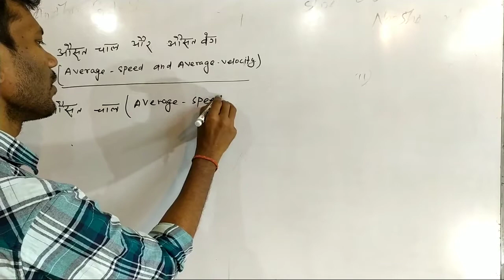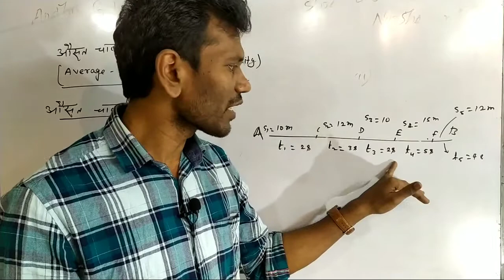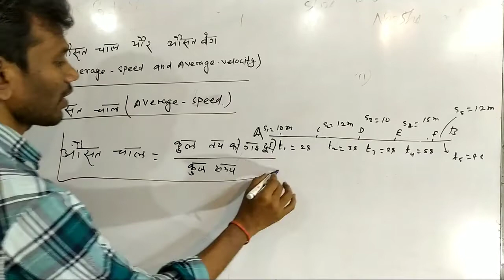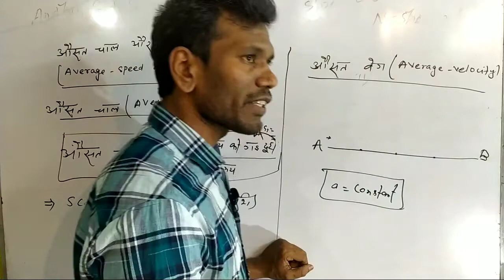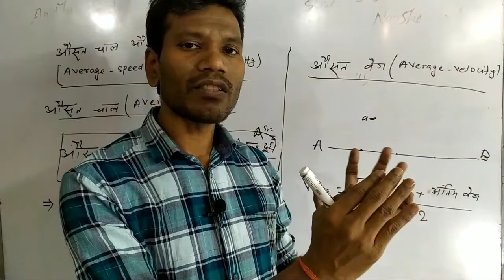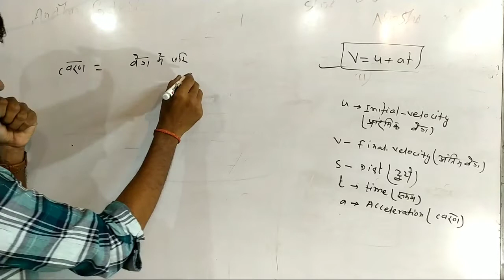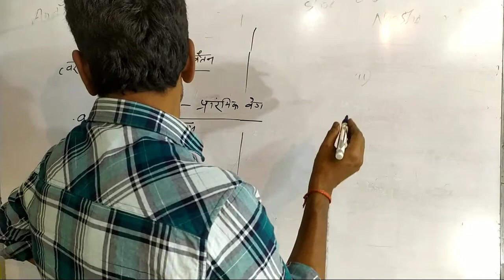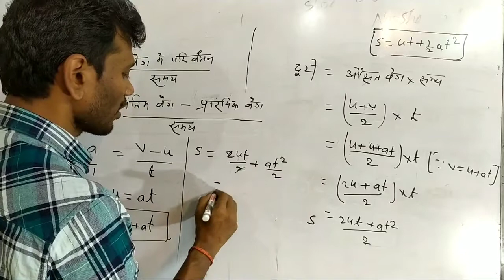General Competition| General Science(Physics)| Rest And Motion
Physics for general competition| physics for general competitive exams

Hi
I am Sikendra  Kumar. welcome you on my YouTube channel miracle goal.

is video mein maine rest and motin ka concept share kiya gya h. Agr apko ye video achcha lga ho to please are channel ko subscribe or video ko like jroor kren. Or doston ko sath v share kijiyega.

1 general competition science
2 general competition Science Physics
3 general competition ki taiyari kaise karen
4 unit and dimension
5 general competition
6 general competition by miracle goal
7 RRB e of general competition
8 SSC general competition
9 CGL general competition
10  general competition for Bank